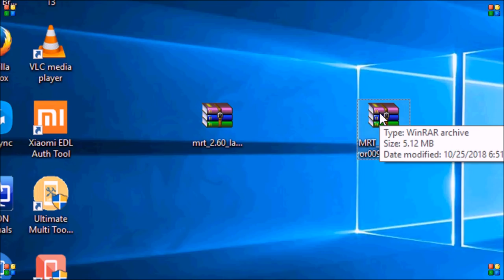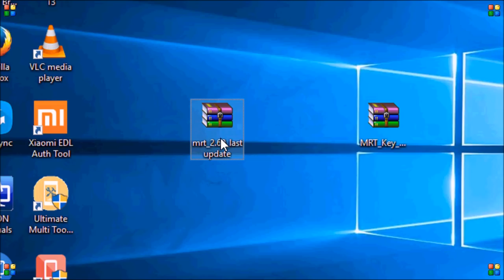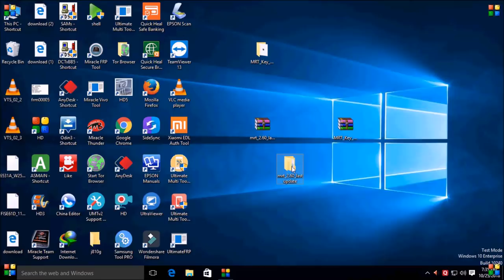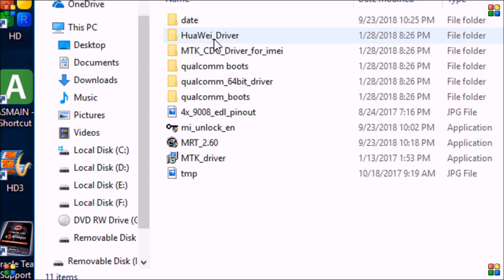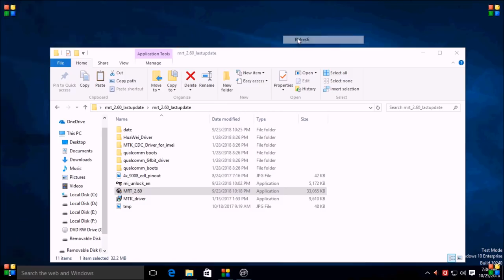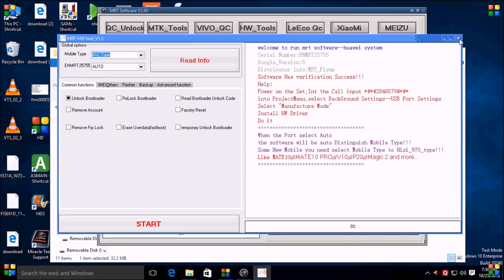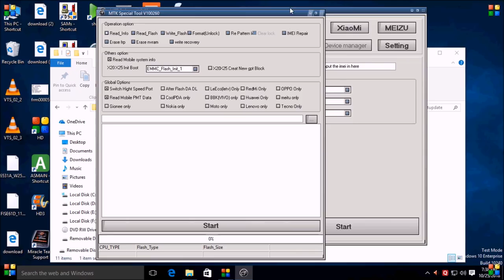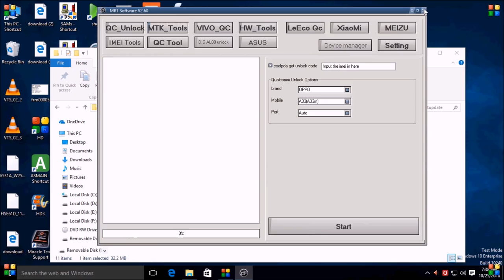How to install mrt dongle/2018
How to install mrt dongle  how to use mrt dongle